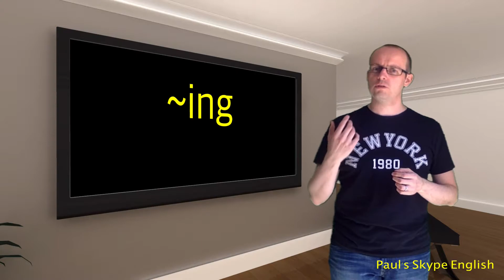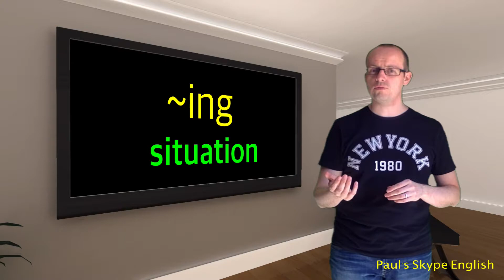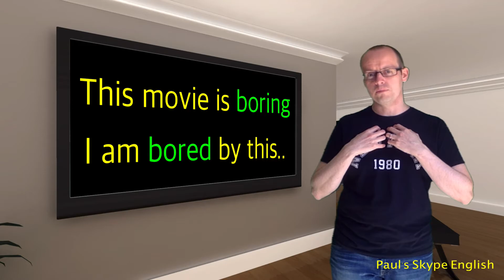영국영어. I am boring은 왜 틀린 표현일까? British English Lesson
영국인 선생님과 영어표현 배우기.
한국인이 자주 틀리는 영어표현. Common mistakes clinic.